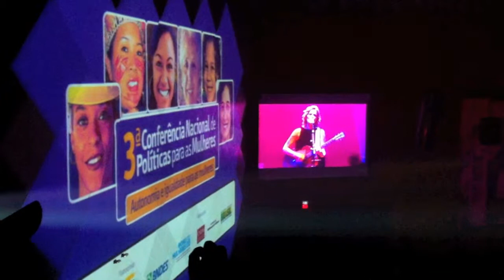3ª Conferência das Mulheres - show da Zélia Duncan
Sistema de sonorização line array norton, projeção mapeada e sistema de transmissão de vídeo HDSDI, 04 projetores de 15.000 ansi-lumens sanyo.
Centro de convenções ulysses Guimarães, Auditório Master